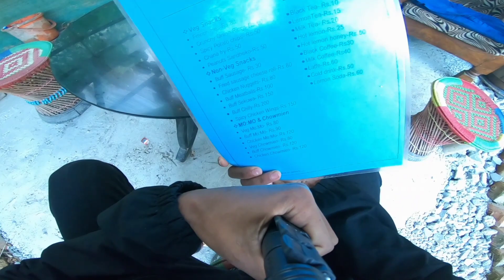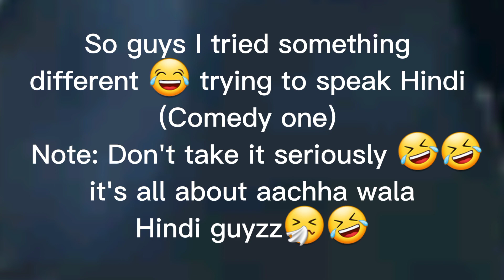|| Extreme Fearful Vlog☠️ || Watch on your own risk👻 || Danger💀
Smile😁😁😁😁😁😁